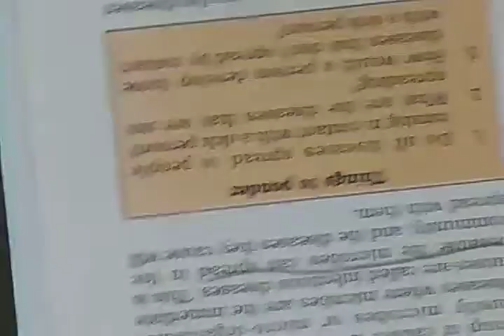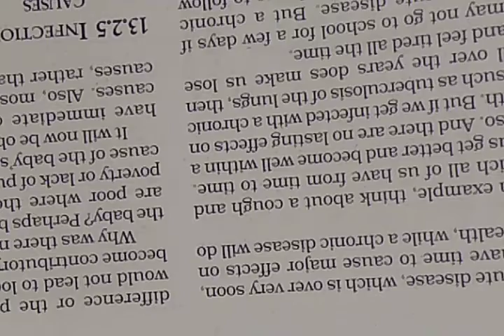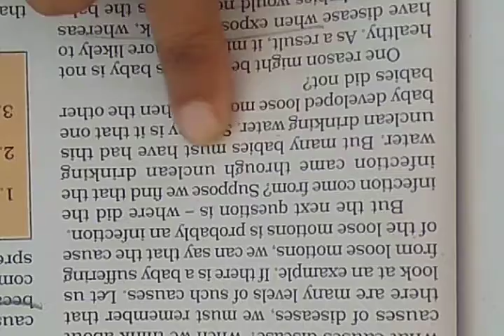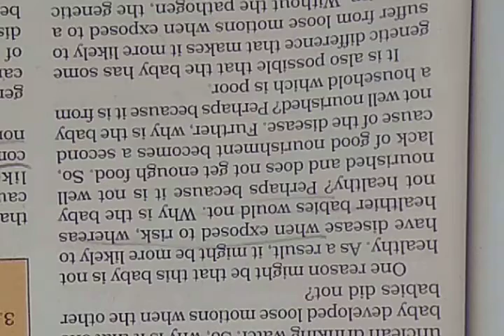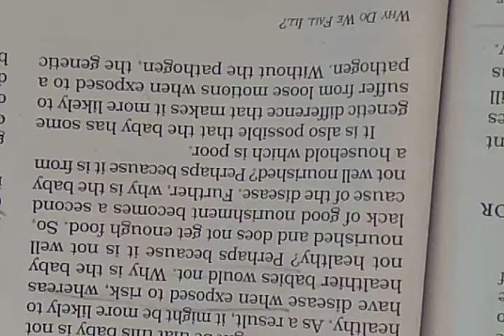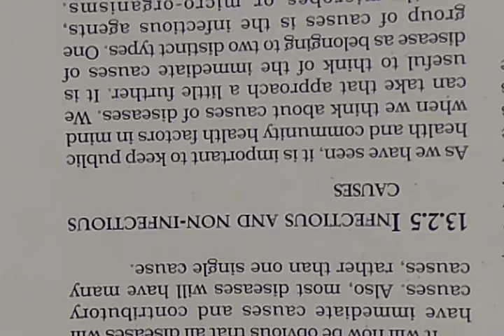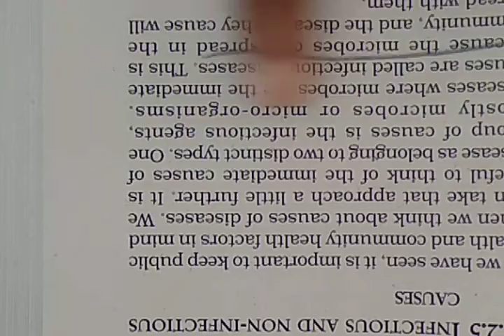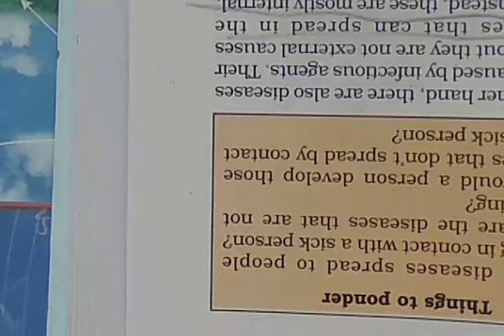Class 9th Science Ch 13 Part 3